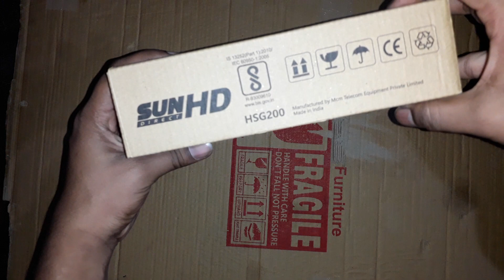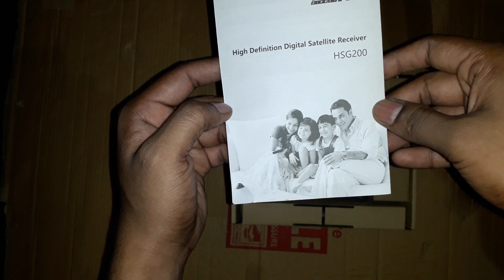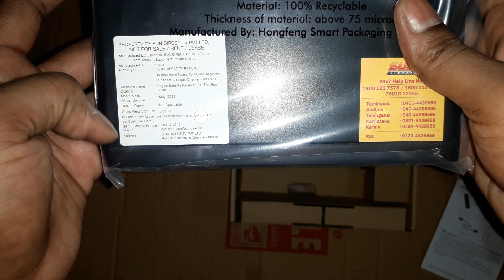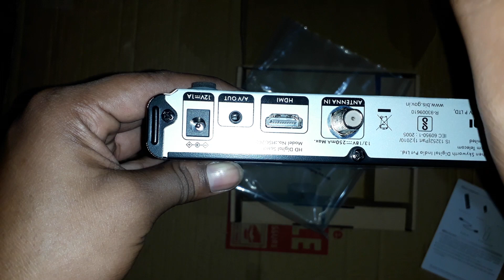SUN DIRECT HD SETTOP BOX UNBOXING IN TAMIL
SUN DIRECT HD SETTOP BOX UNBOXING IN TAMIL # HD SETTOP BOX UNBOXING IN TAMIL # UNBOXING IN TAMIL # HD SETTOP BOX UNBOXED IN TAMIL # SETTOP BOX ACCESSORIES UNBOXED IN TAMIL SET-TOP BOX UNBOXING #